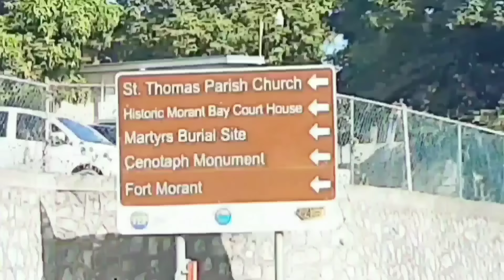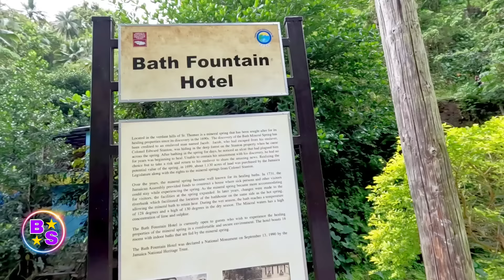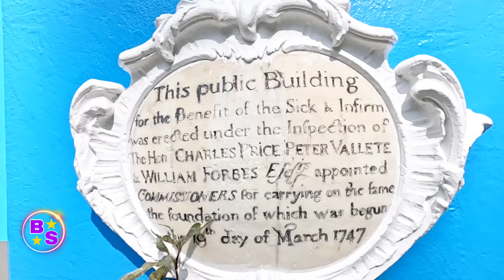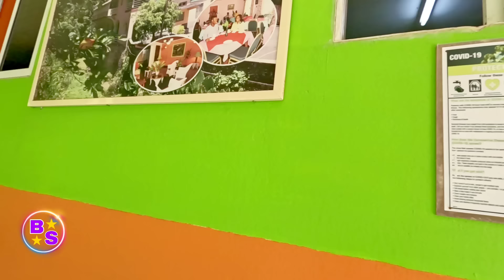HEALING AT BATH 🛁 FOUNTAIN ST.THOMAS JAMAICA 🇯🇲